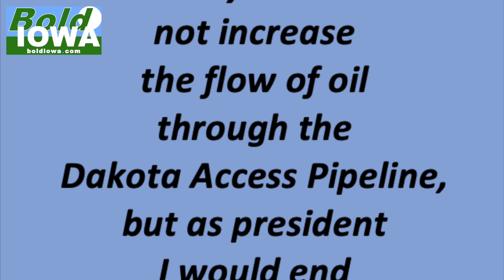Biden & Harris on DAPL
During 2019 leading up to the Iowa Caucuses, candidates Joe Biden and Kamala Harris spoke out numerous times against the Dakota Access Pipeline. Now it's time to hold them to their word, and ask them to stop the expansion of oil through DAPL.